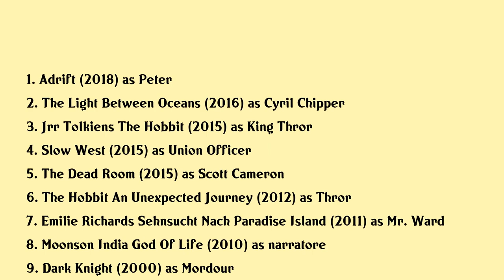Jeffrey Thomas Movies list Jeffrey Thomas| Filmography of Jeffrey Thomas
Jeffrey Thomas Full Movies List Filmography of Jeffrey Thomas

Latest movies of Jeffrey Thomas are:

1. Adrift
2. The Light Between Oceans
3. Jrr Tolkiens The Hobbit
4. Slow West
5. The Dead Room
6. The Hobbit An Unexpected Journey
7. Emilie Richards Sehnsucht Nach Paradise Island
8. Moonson India God Of Life
9. Dark Knight
10. Forgotten Silver
11. Hunting

Complete list of movies acted by Jeffrey Thomas are in this video.

Please Comment down your favorite movie of Jeffrey Thomas